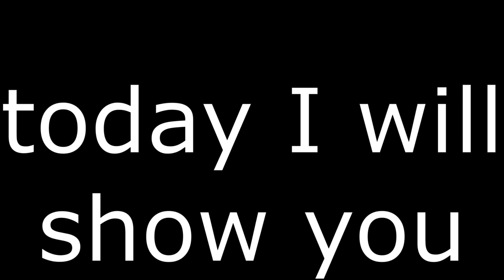How to play as Dino in ARK